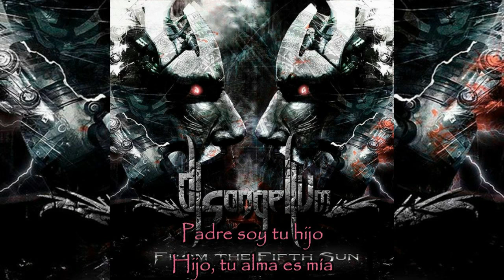Disangelium - Flowery Wars - (Subtítulos)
From the Fifth Sun